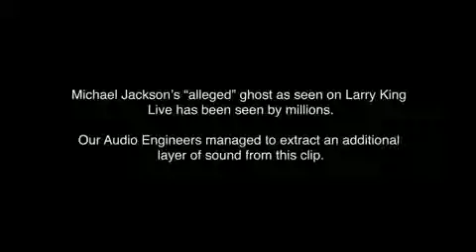scary pop up michael jackson - YouTube